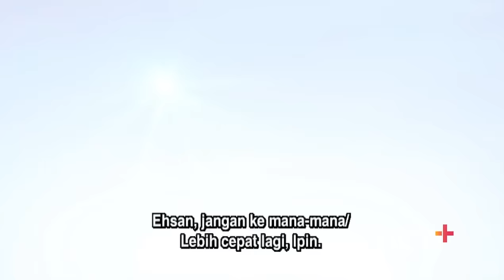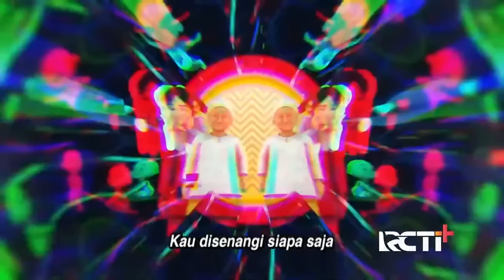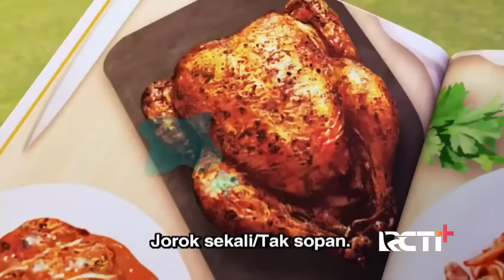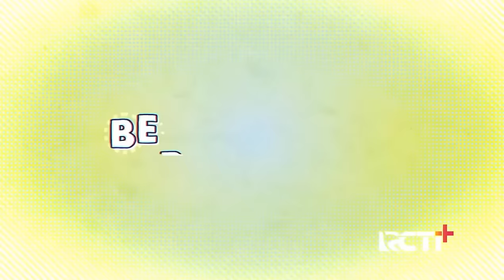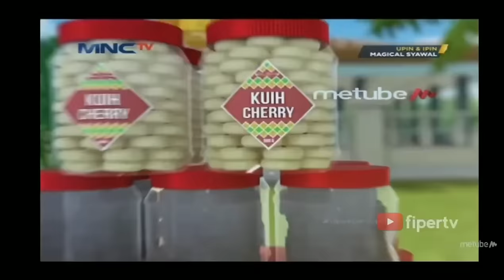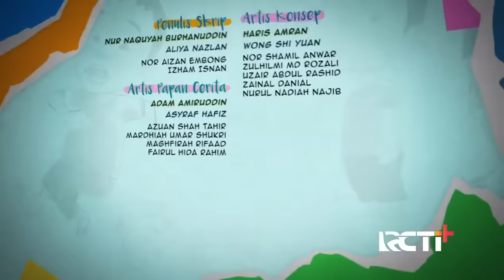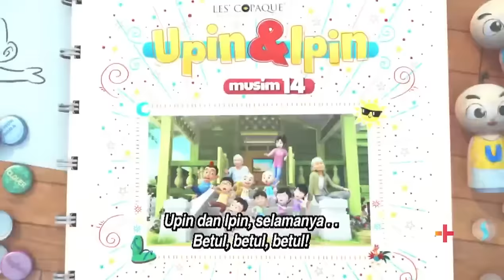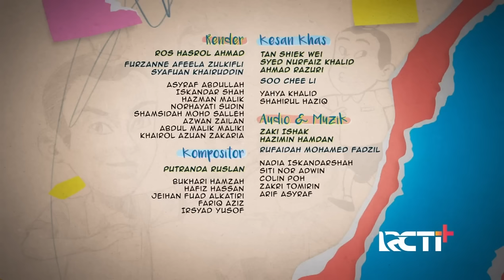Kompilasi Full 1 Jam Upin & Ipin Terbaru Ibadah Puasa - Niat Puasa Ramadan